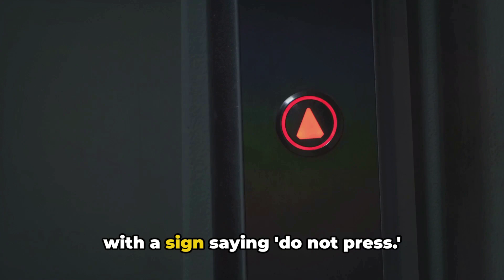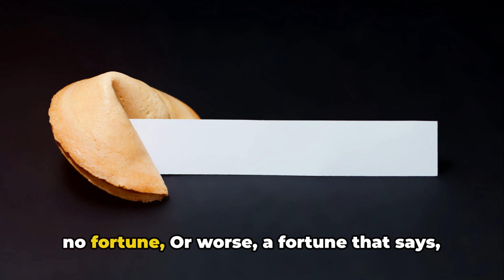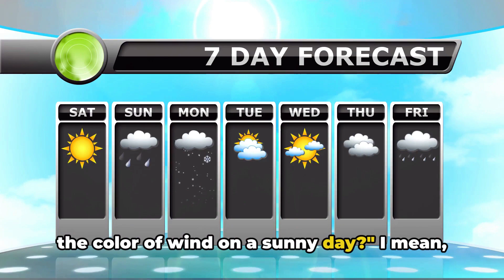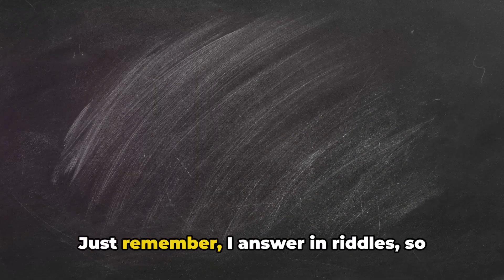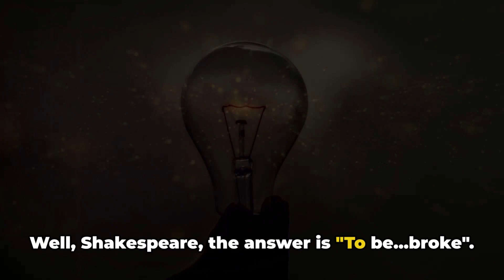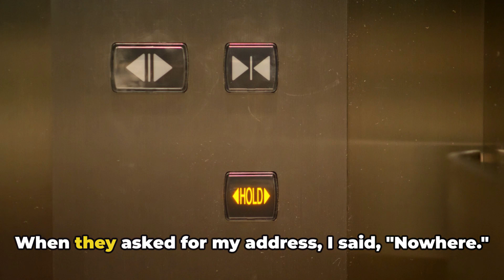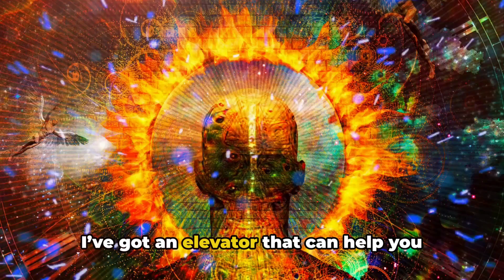The Elevator to Nowhere: A Lifting Experience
🚪🌀 Welcome aboard "The Elevator to Nowhere: A Lifting Experience"! 🌌🤣 – where going up means diving deep into the heart of humor🧙‍♂️
Strap in for a mind-bending funny journey unlike any other, as we explore the mysterious elevator in a building that promises a ride to nowhere. Hit the button, and let's find out if we're headed to new dimensions, or just getting stuck between floors with a newfound knack for speaking in riddles.

🔮✨ What's Inside:
A firsthand account of stepping into the unknown, only to find out it looks suspiciously like the third floor.
Adventures in becoming the unintentional oracle of the building, where my small talk turns into cryptic prophecies.
Hilarious attempts at navigating life when every question becomes a quest, and every answer, a puzzle.

😂🛗 Why You Should Watch:
Experience the existential hilarity of an elevator ride that changes your perspective, but not your location.
Laugh along as I transform from your average neighbor into the building's resident mystic, all thanks to a faulty lift.
Perfect for fans of quirky humor, absurd situations, and anyone who's ever wondered about taking that ride to nowhere.

👍 If you've ever felt like life's a journey with some unexpected stops, hit that like button, share with fellow adventurers, and don't forget to subscribe for more tales from the brink of reality!